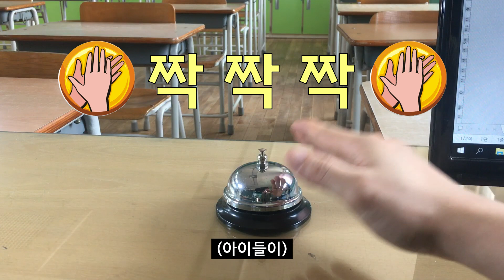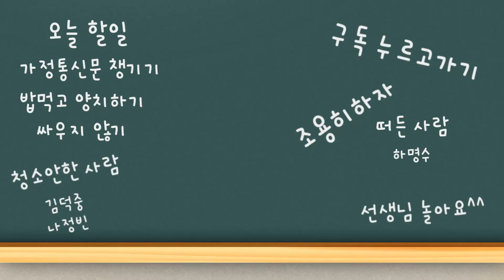학급에서 사용하는 종(Bell) 소개와 활용법 | 학급운영 | 학급경영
학급운영에 꼭 필요한 종!!
3가지 종류의 종 소개와
수업시작을 알리고  수업에 집중 시킬 수 있는 종 활용법을 소개해요!!